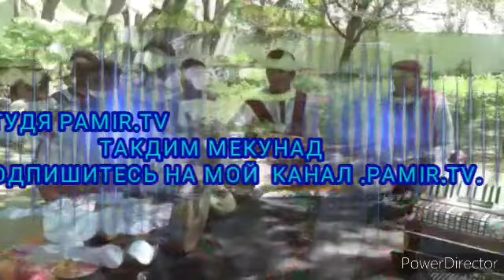Устод, Шоири ширин сухан. Азизхони хушсадохи Вахонзамин.👏👏👍👍